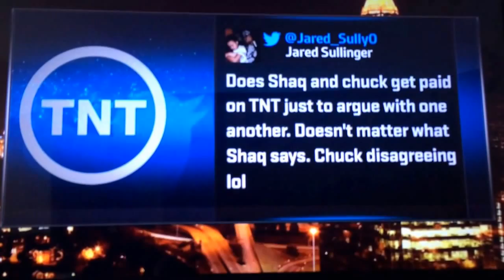Barkley calling out Sullinger NBAonTNT